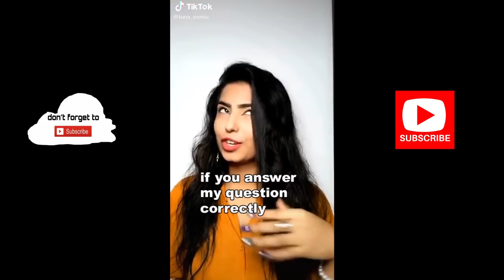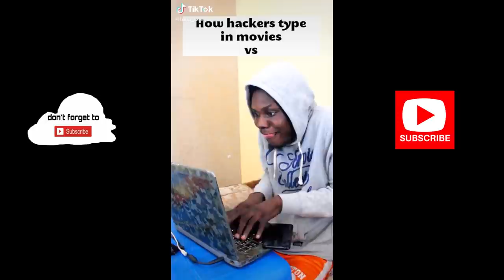TUNA COMIC: Tuna The Troublesome Boy (TikTok 2020)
AFRICAN HOME: Tuna The Troublesome Boy (TikTok 2020)
Best of Tuna Tiktok comedy Videos